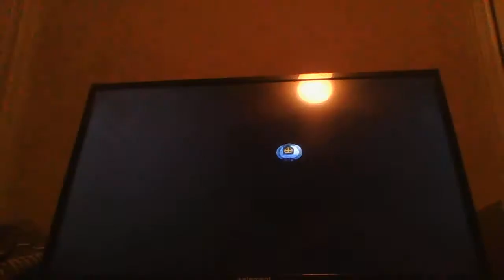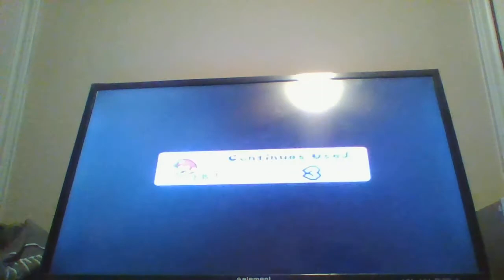I'M GOING CRAZY!!! New Super Mario Bros. Wii half of World 4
Watch Christian Music Rocks play New Super Mario Bros Wii. World 4 Half of it because this world is hard